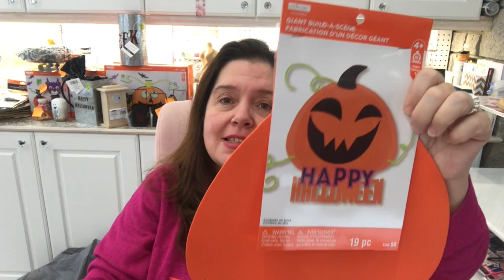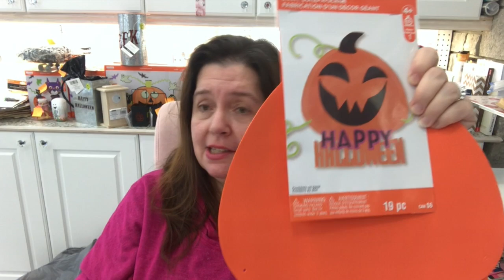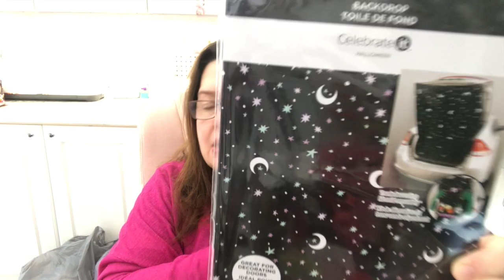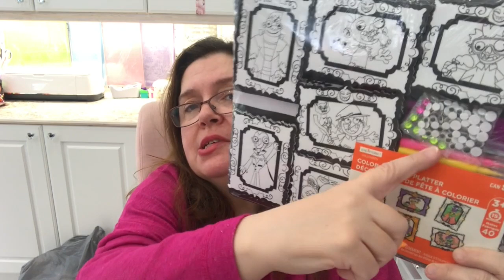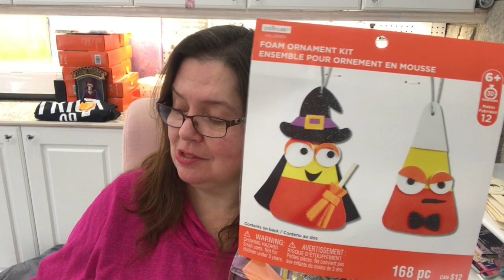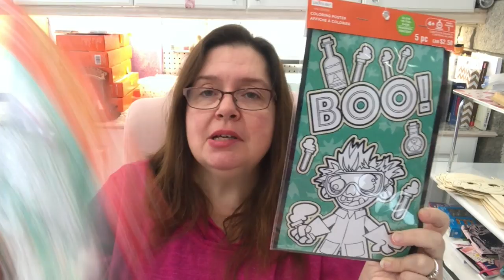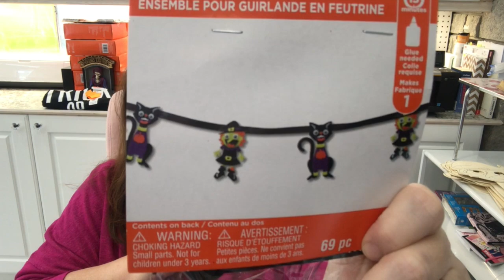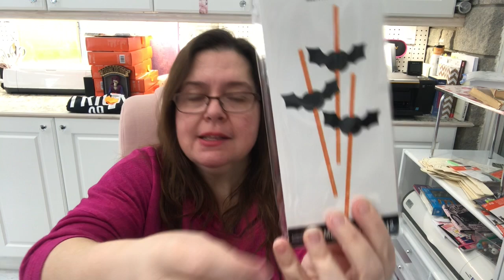Michael's Mega Grab Bag HAul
Hi, everyone!  It was time for Michael's to offer their Grab Bags, and I just had to try my luck to see what goodies I could find to add to my DIY,  Art Making, and crafting stash. I did a Michael's Mega Grab bag Haul wait until you see what the 7 bags which I paid $ 28 for had in them for a full retail price value over $1300!

Note, that I also work as a Designer, Influencer, and Digital Content Creator for the Arts, and Crafts Industry.  These support the growth of this channel.  I thank you in advance for your participation.